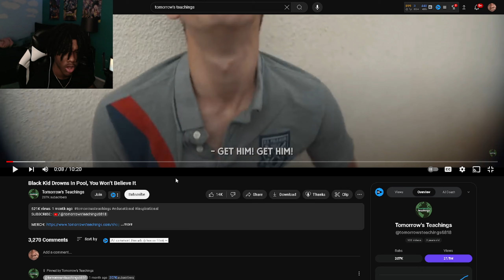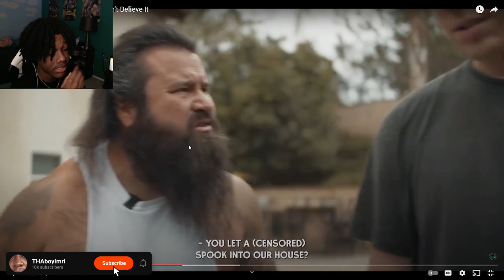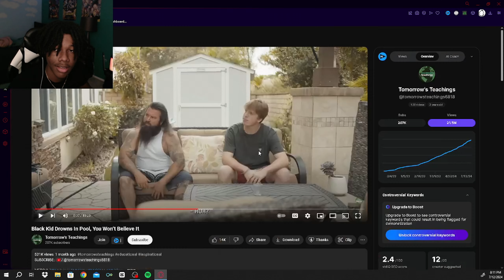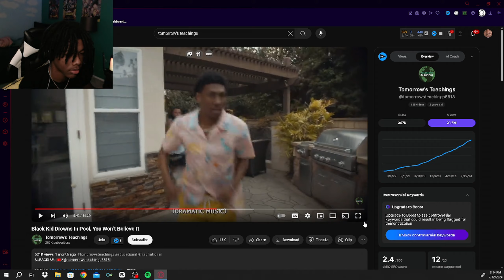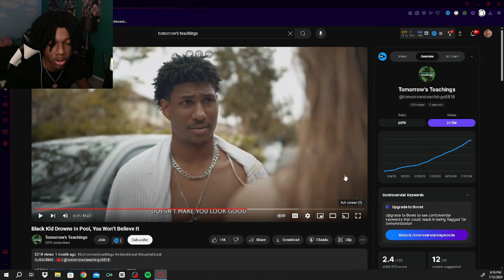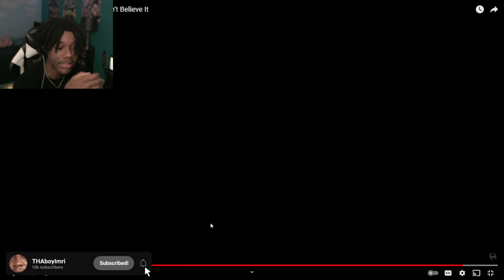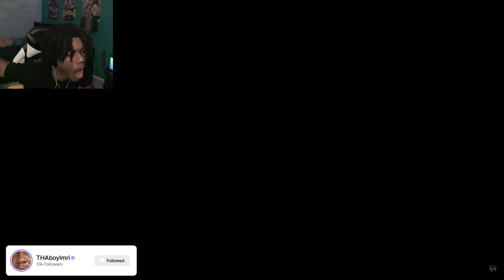I Finally Watched Tommorows Teachings (NEVER AGAIN)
THEY NEED TO RECUTE ME
Socials: